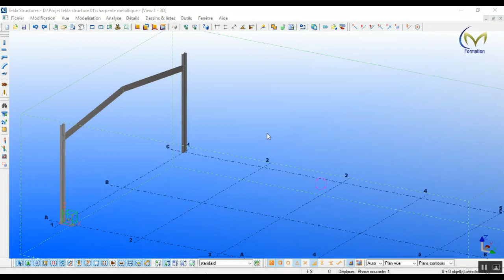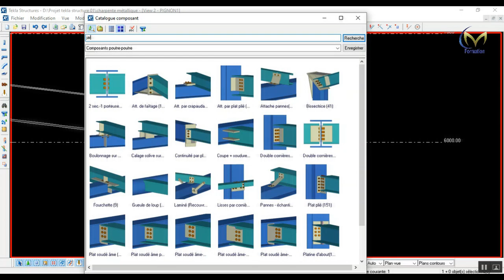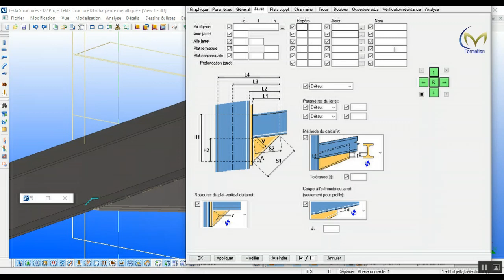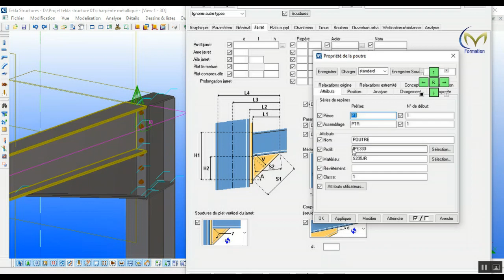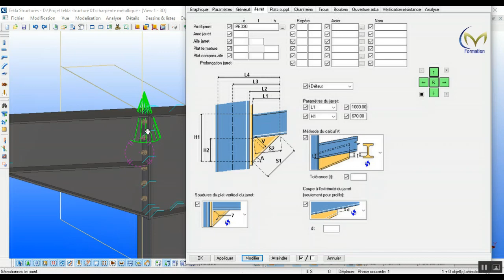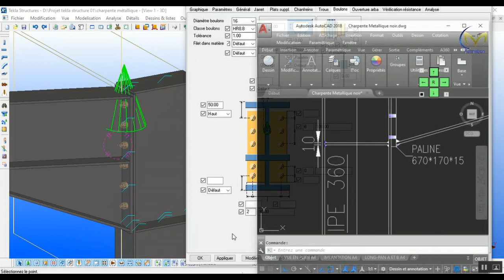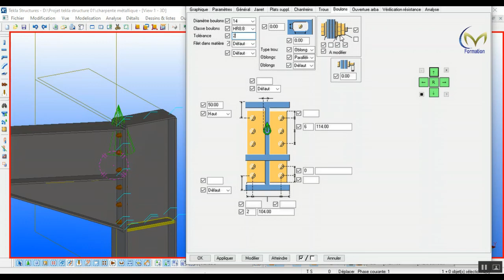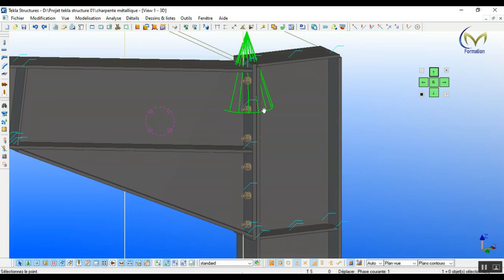Partie 05 _ Tekla Structure Charpente Métallique A-Z (Assemblage poteau poutre) # الدرس الخامس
Partie 05 _ Tekla Structure Charpente Métallique A-Z (Assemblage poteau poutre ( Jarret)  # الدرس  الخامس
Screen Controller for Tekla: